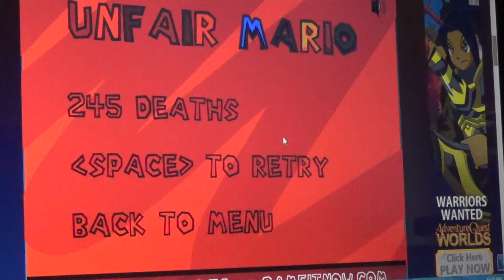Watch me RAGE!!!! Unfair Mario Part 3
I'm back with more unfair mario